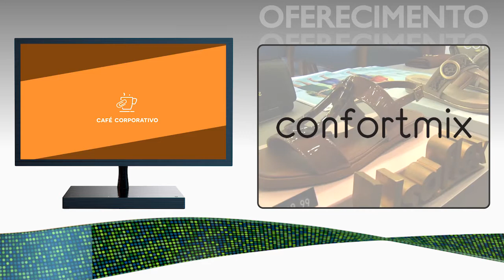#121 - Músicos Profissionais e seus Desafios no Mercado - Juliana Kosso, Big Chico e Marcio Maresia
Em comemoração ao Dia do Músico, chamamos 3 grandes profissionais da arte de cantar e tocar. Falamos com a vocalista Juliana Kosso, com os "bluesmen" Big Chico e Marcio Maresia e, no finalzinho, ainda contamos com Juninho, um excelente vocalista que também falou sobre os desafios da carreira.